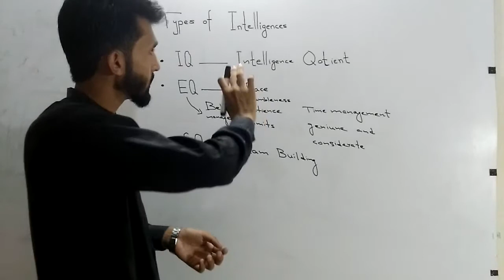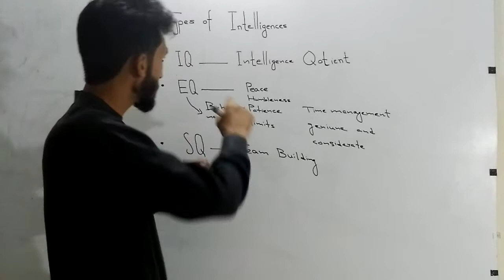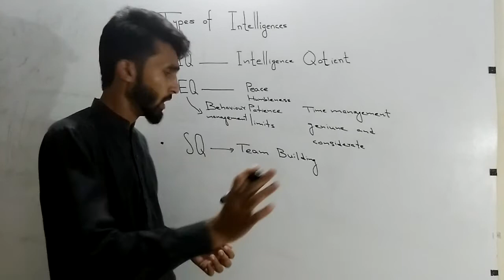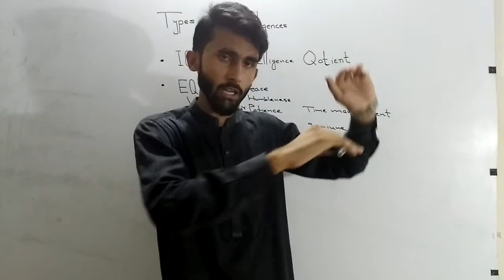Types of Intelligences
What is difference between IQ and EQ ?
Who stands most successful in life?